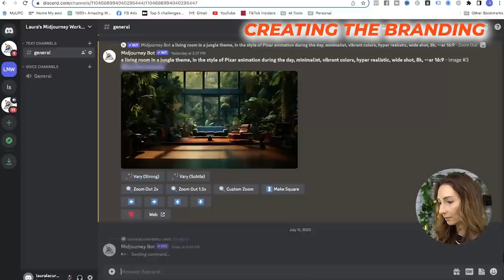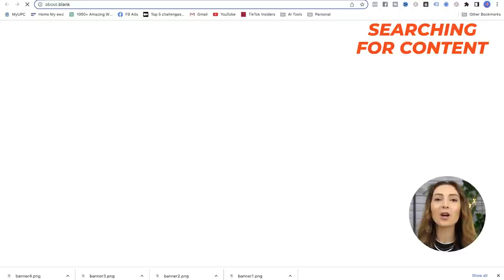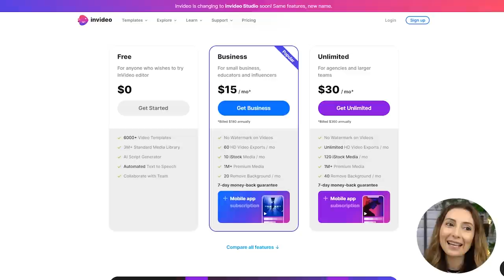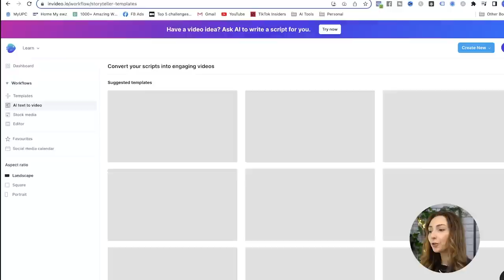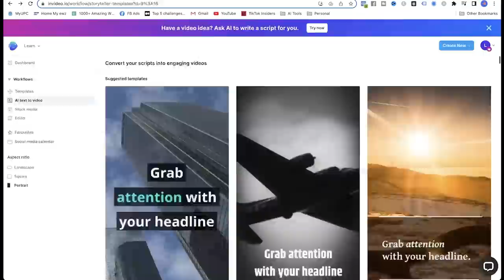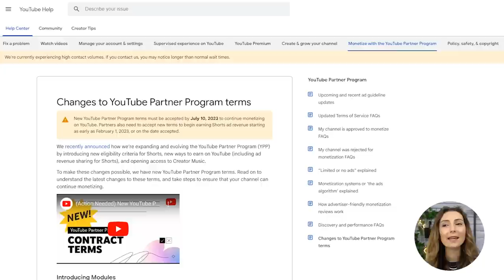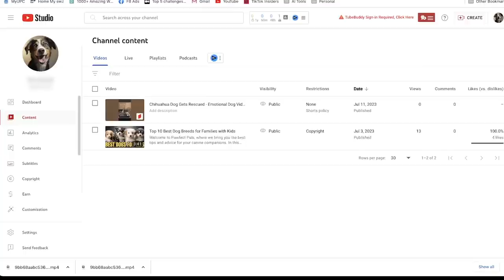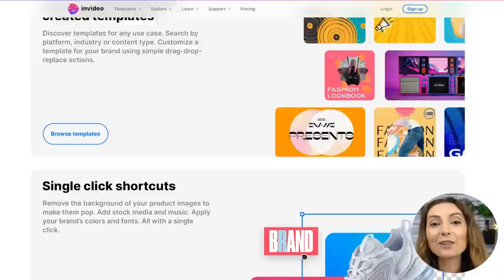Make $917 / Day with Google News and AI posting Faceless Videos (Beginner friendly)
This video reveals some ridiculously fast strategies to create and make money using a faceless YouTube channel. It provides a step-by-step guide to generate content in as little as 30 minutes by using AI using inVideo, get monetized and start to make money.

Discover profitable no-face YouTube niches (not only for rain or motivational videos) and that allow for rapid channel growth using ChatGPT. Use MidJourney for creating a beautiful channel banners and thumbnails.

And most importantly, get to see live how I put everything together in an easy automated way using inVideo.

ALL GOOGLE TRAININGS & CERTIFICATIONS THAT MATTER

DON'T MISS THE -50% BLACK FRIDAY DISCOUNTS BELOW by using the coupon SH_BLACKFRIDAY_2023 at checkout.

The start to finish step by step playbook to start making money online from scratch.

The best ways I know to get clear on what skills you can monetize and make money doing what you love.

The ultimate strategies to create a perfect profile that attracts clients.

Start applying and earning money today.

👉 Get the 99 Ingenious Midjourney & ChatGPT Prompts for Digital Wall Art
Perfect if you want to start an Etsy shop to make money and don't have products to stand out.

✅ FREE Freelancing Masterclass - Step by step guide to get online work from home jobs ✅

OTHER MONEY MAKING VIDEOS:

►► How to Use ChatGPT to Find a High Paying Remote Job in Less Than 1 Hour

OUTSTANDING RESOURCES TO HELP YOUR IMPROVE YOUR SKILLS AND EARN MORE:

►► Steppit - Easily build and sell immersive online courses with the help of AI
►► Vecteezy - Fully licensed, professional-quality creative resources (including stock photos, stock videos, and vector graphics)
►► Blinkist - Bestselling books, distilled by experts into bitesize text so you can learn fast and easy